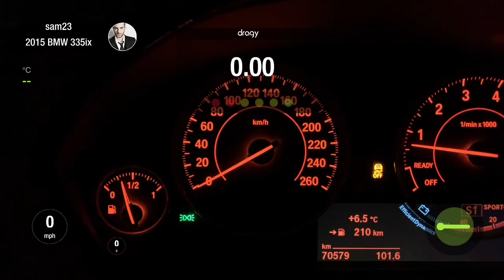BMW F30 335i xdrive Bootmod3 Stage 2 91 Oct 0-60 0-200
2015 BMW 335ix M Sport Bootmod3 (BM3) Stage 2 91 Octane 0-60, 0-200

Mods:

Dinan CAI
VRSF Downpipe (High Flow Cat)
VRSF 5” Intercooler
VRSF Chargepipe
Bootmod3 BM3 S2 91 Octane
Stock Cat back exhaust with modded Muffler (Perforated tube replaced with straight pipe)